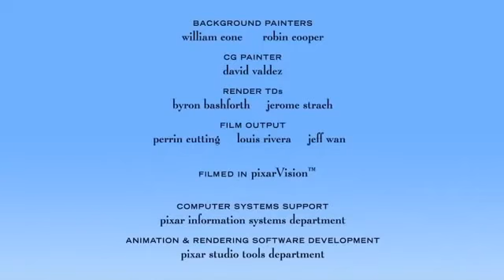Animasi burung ngakak😂